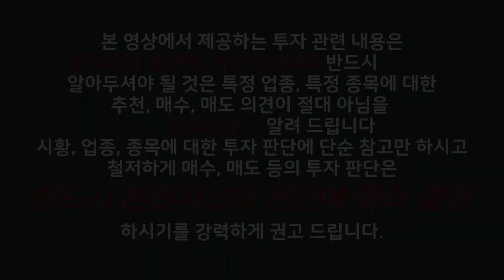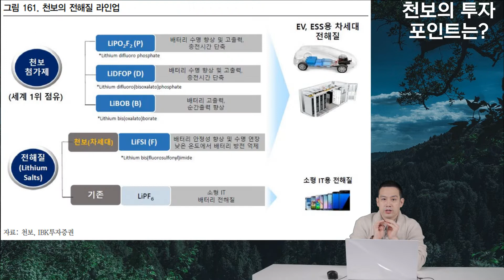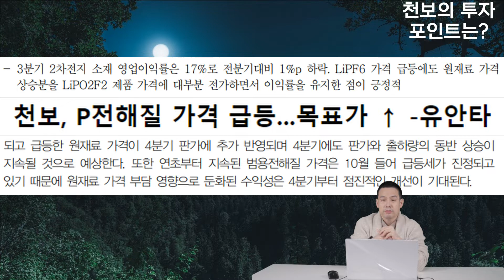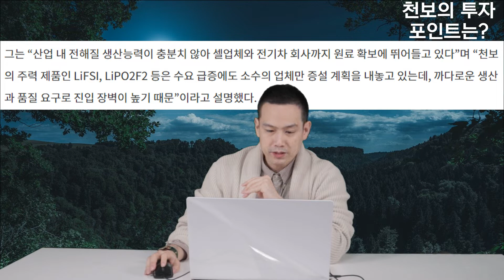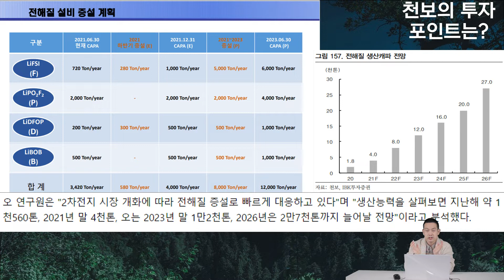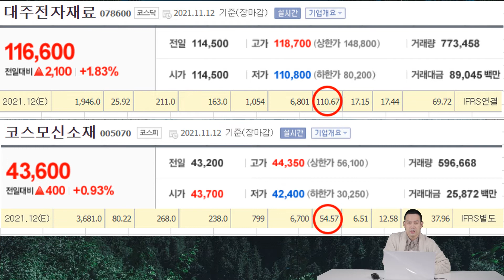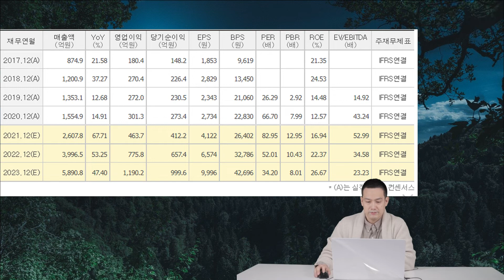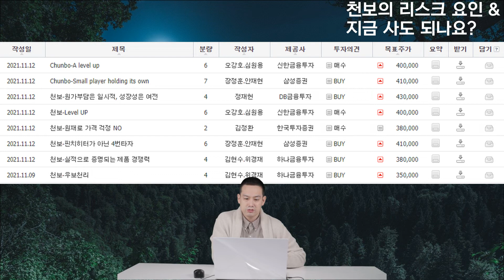전기차 배터리 소재 OO...오늘 못 샀더니 내일 더 오르네!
제발 절대 종목 추천,매수&매도 의견 아닙니다. 같이 공부하고 고민하시자고 영상 올리는 겁니다. 철저하게 싼지 비싼지 검증하고 투자가능기간, 비중조절 치열하게 고민하고 투자 판단은 결정하시는 겁니다. 2차전지 소재주 중에 안정적인 캐시카우 제품을 보유하면서 성장성도 높고 상대적으로 싼데 고객사 다변화+ 높은 실적 성장률+ 탄탄한 재무구조까지 Risk 요인 꼽기가 상당히 힘든 지금도 폭풍 상승했지만 앞으로도 여전히 기대가 많은 천보입니다. "천보 이 정도는 반드시 꼭 알고 투자하자" 입니다.

    촬영일 : 11월13일
    촬영 : 나나창창지지
    편집 : 코인돌이

     0:55 - 1:22  천보의 3분기 실적
     1:34 - 6:29  천보의 투자포인트
     6:30 - 7:45  천보의 밸류에이션
     7:46 - 8:38  천보의 체크포인트 & 최근이슈
     8:39 - 9:47  천보의 실적추정 및 요약정리
     9:48 - 12:55  천보의 리스크 요인 & 지금 사도 되나요?

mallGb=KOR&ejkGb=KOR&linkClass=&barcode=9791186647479